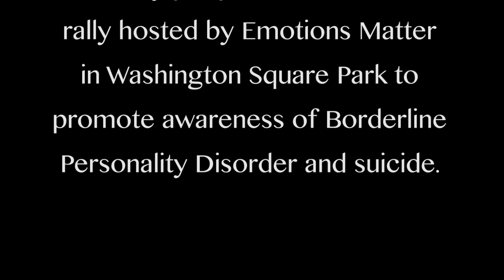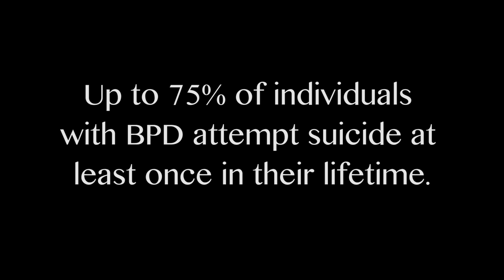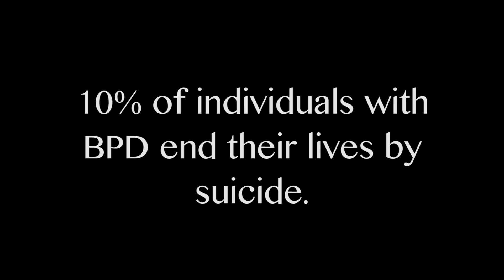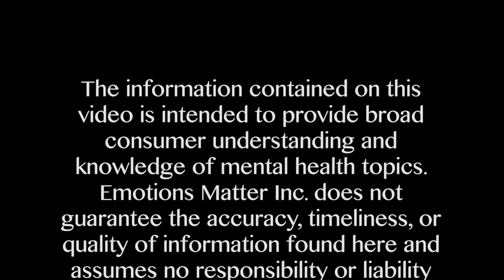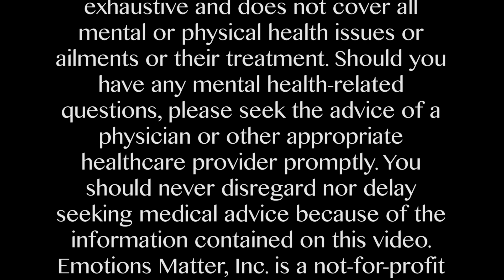Borderline Personality Disorder & Suicide Awareness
Produced & edited by Sara Schreiber and edited by Rosa Nouvini.  Thank you to film maker Rebbie Ratner for filming this event.